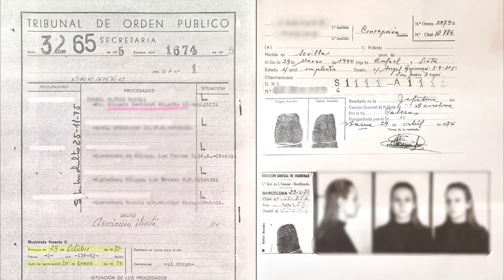GENERACIÓTOP Montse Mila Entrevista complerta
Montse Mila Entrevista complerta